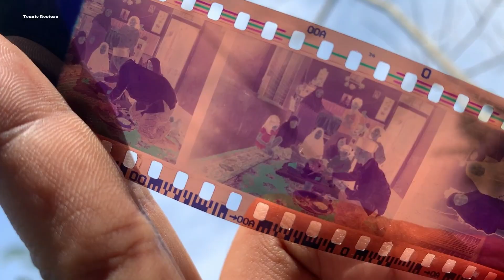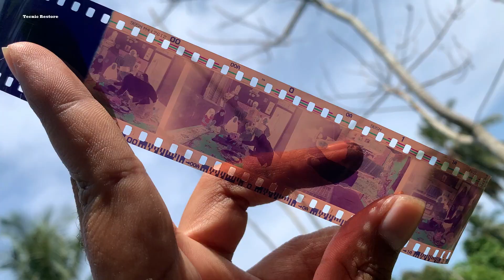30 Years Ago Old Analog Camera Olympic Recovery | Restoration Camera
30 Years Ago Old Analog Camera Olympic Recovery | Restoration Camera

restoration
Found in Trash
apple
iphone restoration
old broken
abandoned phone
restoration videos
rebuild broken phone
awesome restoration
restorations
perfect restoration
destroyed phone
destroyed phone restoration
restoration phones
repairing
restored
jaiphone